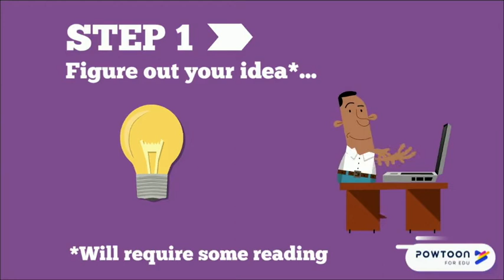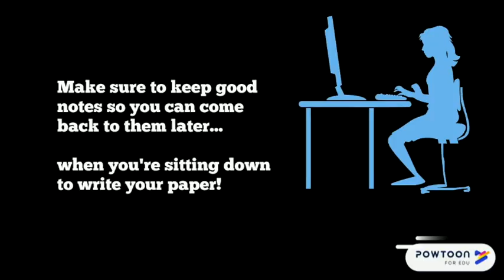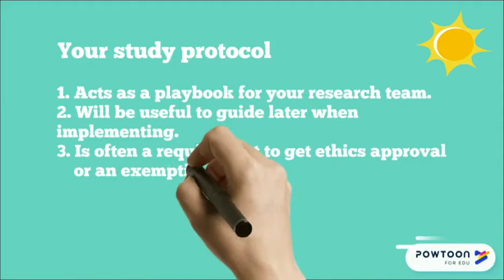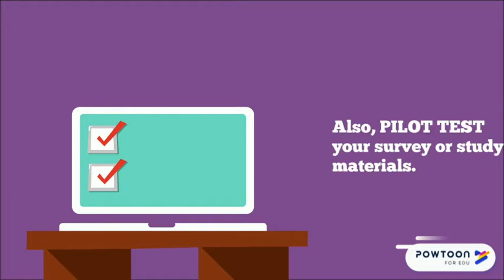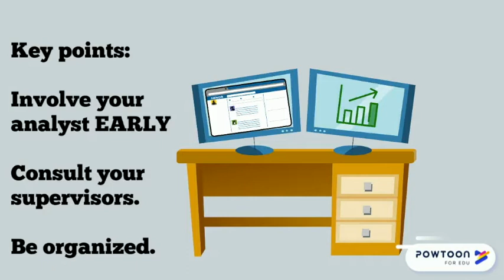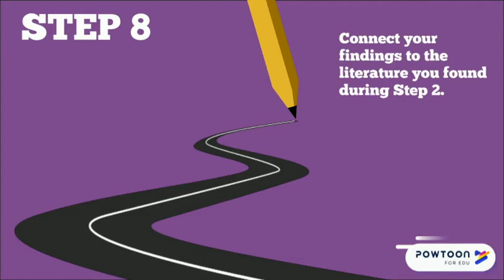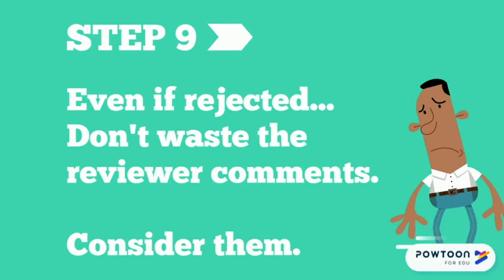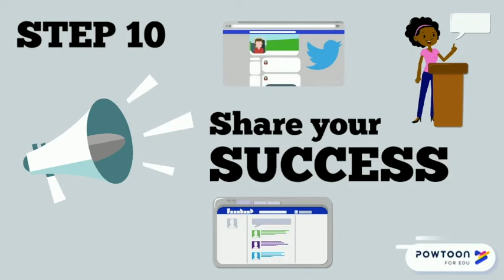MacPFD Scholarly Secrets - The Scholarly Journey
This video is an animated narrative that highlights key parts of the scholarly journey. Written, narrated and produced by Drs. Teresa Chan & Sandra Monteiro, it serves as an introductory overview of the scholarly journey that one takes to get from idea to publication and beyond!

McMaster recognizes and acknowledges that we are located on the traditional territories of the Haudenosaunee and Anishnaabeg nations. This territory, covered by the Upper Canada Treaties, is within the lands protected by the “Dish With One Spoon” Wampum agreement and is directly adjacent to the Haldimand Treaty territory.